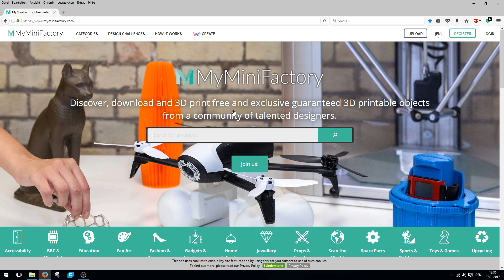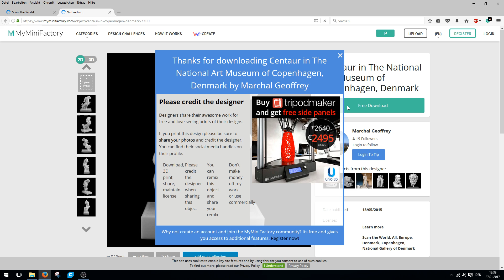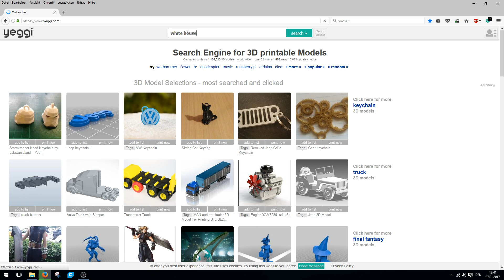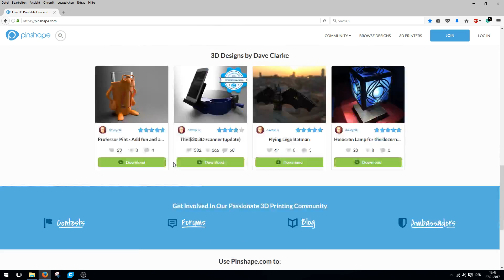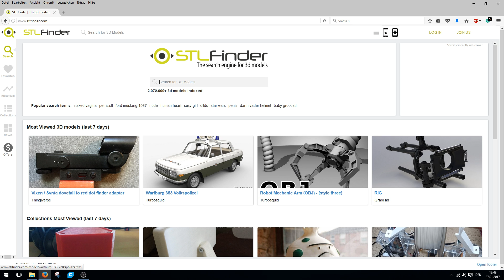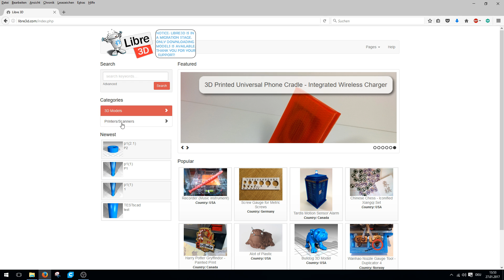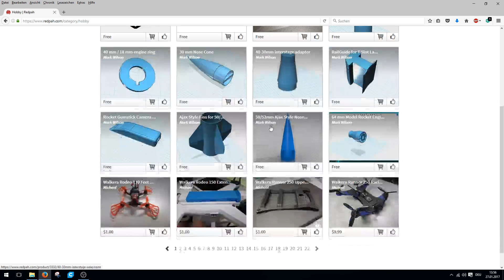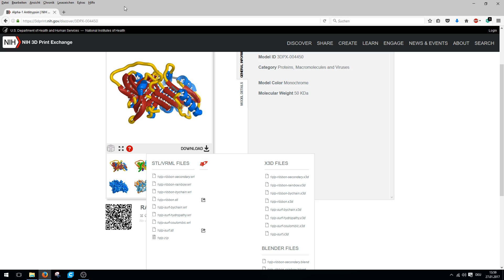12 freie 3D Druck Template Seiten (German / English Subs)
Hier zeige ich Euch 12 Seiten auf denen Ihr 3D Druck Vorlagen findet, die kostenlos sind und auf denen Ihr Euch nicht registrieren müsst.